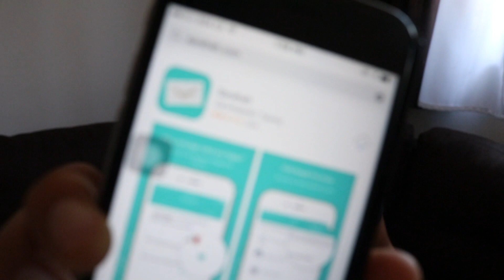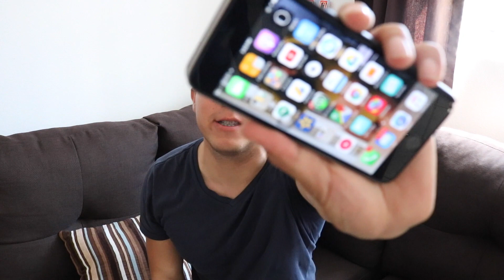EXPERIMENTO: LEYENDO COMENTARIOS ANÓNIMOS EN SARAHAH-Edgar Ramirez